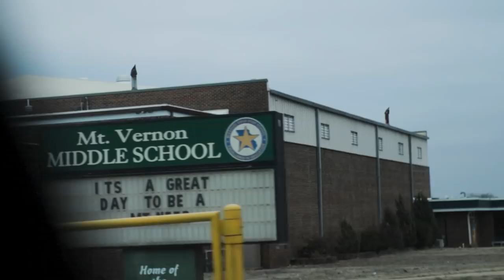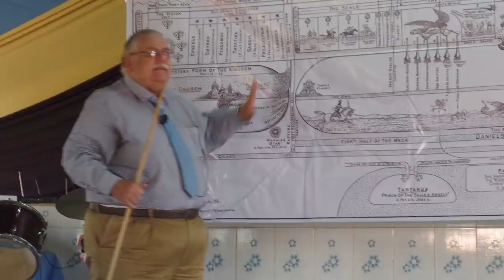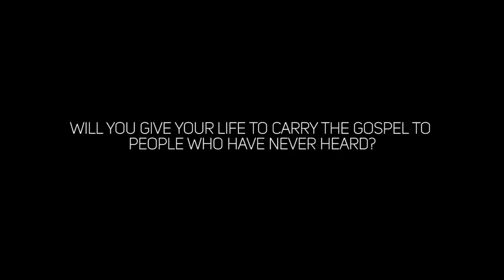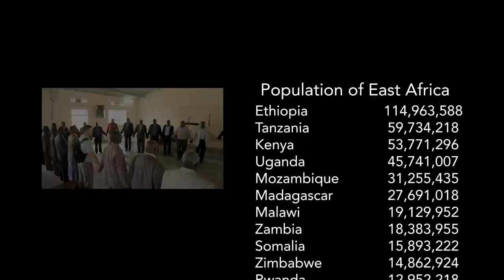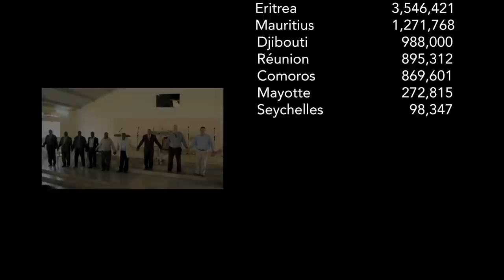The Extraordinary Story of Missionary Randy Stirewalt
Over forty years of ministry in Kenya. Three hundred churches started. Hundreds of men trained for the ministry. Hear the testimony of missionaries Randy and Phyllis Stirewalt. From their humble beginnings as bus kids to one of the greatest missionary works of our time, see how God has used their lives. And then consider how God could use yours. As Randy and Phyllis Stirewalt get ready to finish the course set before them, who will fill their shoes? Who will go?

Who is Vision Baptist Missions?
Vision Baptist Missions is a group of missionaries passionate about reaching the world in this generation.